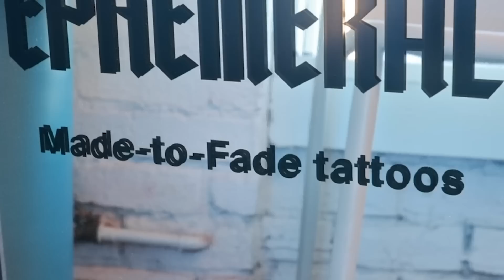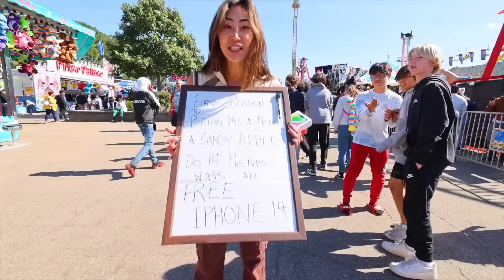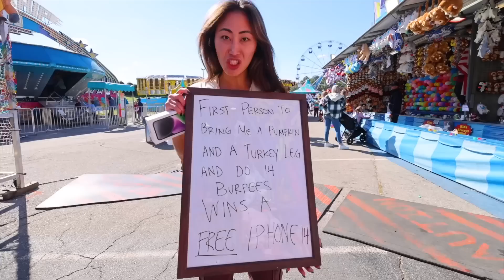I Got a Tattoo of My Ex...